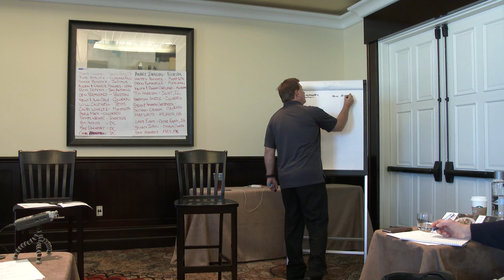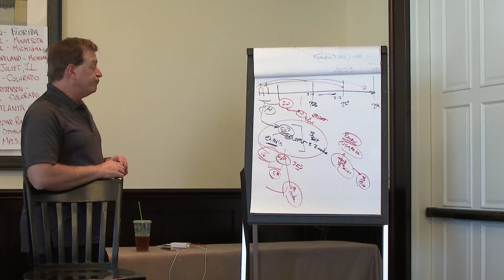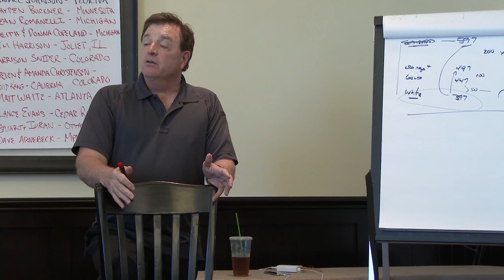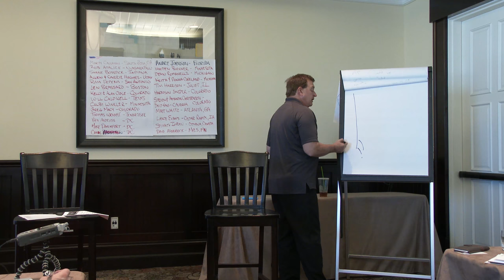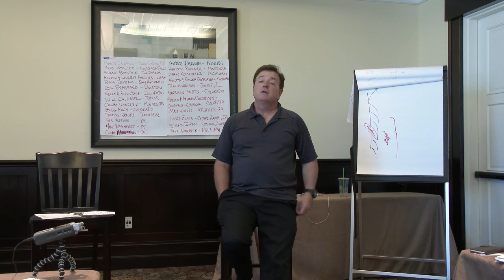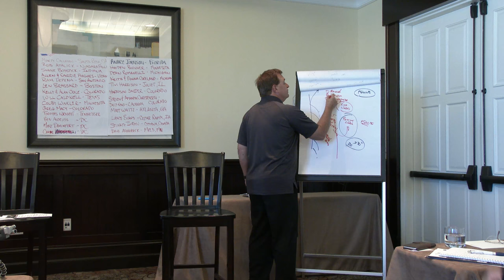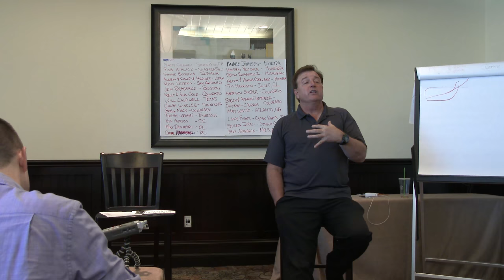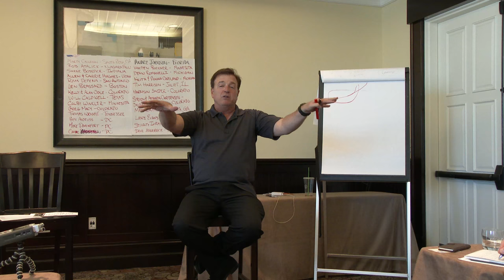Stephen Oliver - Martial Arts Wealth Mastery Conference Dumbassery #2 Pricing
Proper Tuition and How to Think about Pricing in your Martial Arts School.  Stephen Oliver in an excerpt from his Martial Arts Wealth Mastery - Members Even in Clearwater, Florida.